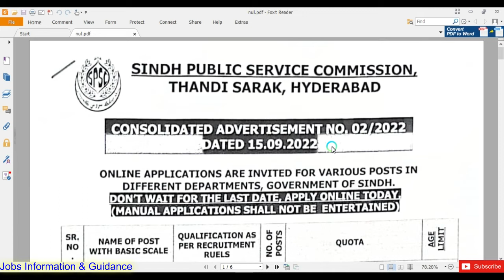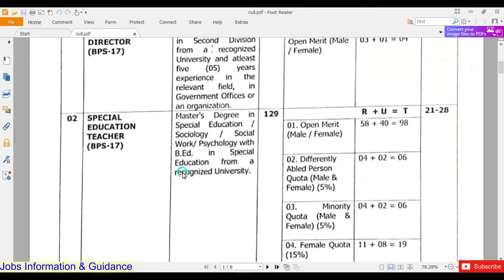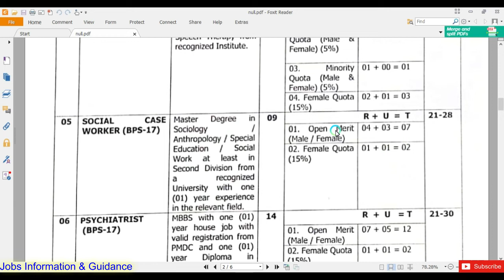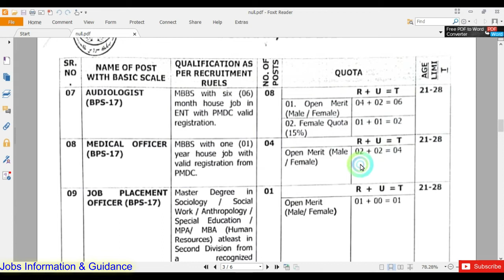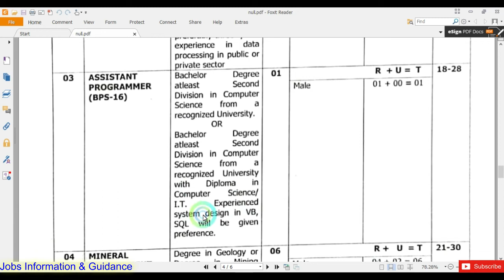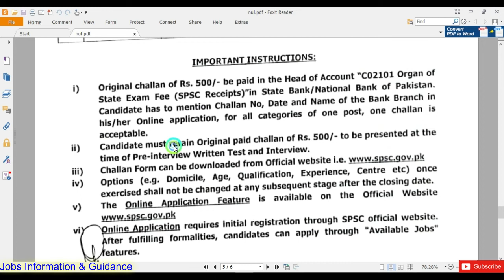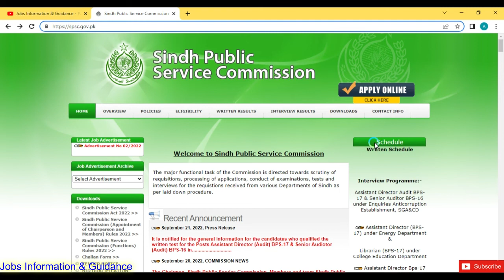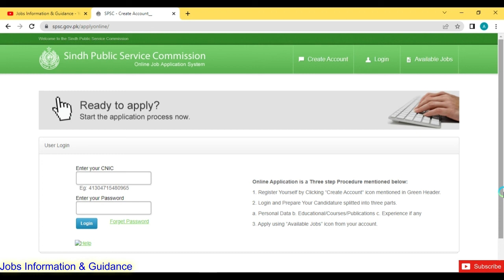Sindh Public Service Commission jobs | New Jobs 2022 in Pakistan | Govt Jobs 2022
Candidates can view the Advertisement & apply online through this link.